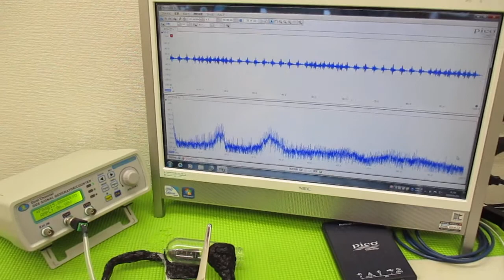メガヘルツの超音波発振制御技術 ultrasonic-labo